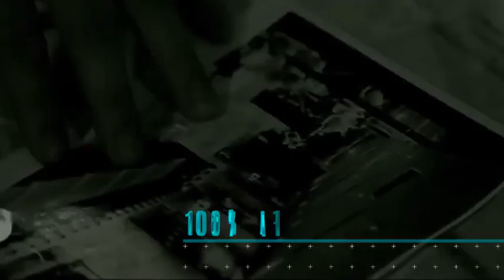After Effects Project Files - Glossy Lower Third Title - VideoHive 8589629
Glossy Lower Third 38; Title full HD preview here, to view true glossy effect - Includes: 1x Main title, 1x Big title, 1x Center Title, 2x Lower Thirds and 1x Opener seamless placeholder, comb... (elements) Read more